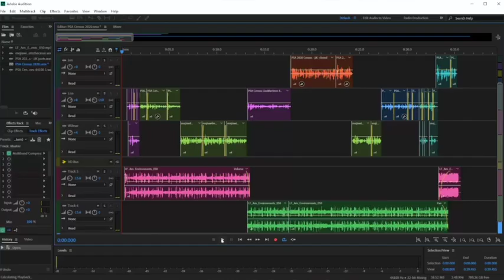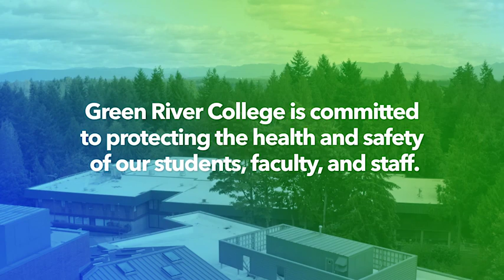Pursue a Career in Digital and Broadcast Media at Green River College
Do you want a fun and productive career in Digital and Broadcast Media? Get an Associate of Arts Degree with a Concentration in Digital and Broadcast Media at Green River College! Green River College's award-winning Journalism Department is ready for you!

To get information about GRC's reopening plan for Fall Quarter, please

To learn more about how to register for classes, please